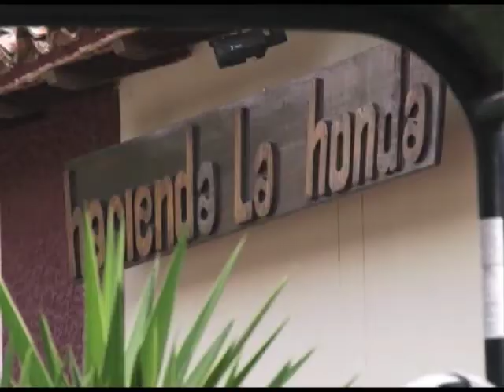Cultivando Patria Nº 22 Segmento 01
Hacienda La Honda, estado Tachira